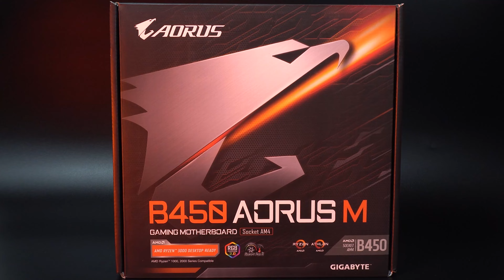Guia facil para ARMAR una PC GAMER 2023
En este Video te enseñamos como armar una Pc paso a paso desde cero y a detalle para que tu mismo lo realices.

NOTAS:
*Nuestros precios pueden variar de acuerdo al tipo de cambio USD-MXN.
*Recuerda antes de realizar tu compra checar siempre las especificaciones del producto en la pagina oficial de la marca.

00:00 Intro
00:11 Herramientas para armar una computadora
00:19 Preparación de tarjeta madre
00:34 ¿Cómo instalar un procesador?
01:25 ¿Cómo instalar una memoria RAM?
02:00 ¿Cómo instalar el disipador?
02:42 Preparación de el gabinete
03:19 ¿Cómo instalar la fuente de poder?
04:01 Montaje de tarjeta madre en el gabinete
04:36 ¿Dónde instalar el almacenamiento para PC?
04:49 ¿Cómo instalar una tarjeta gráfica?
05:24 ¿Cómo conectar los cables de la PC paso a paso?